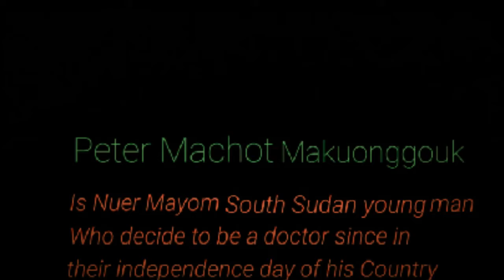Boss killer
Old film